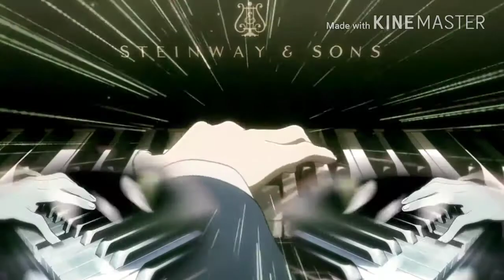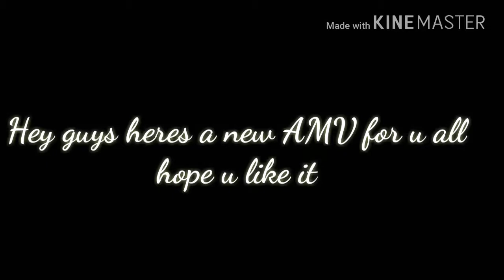Your lie in April (AMV ) see u again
Hey guys Aviral from Konka production
Here's a new vid 4 u all